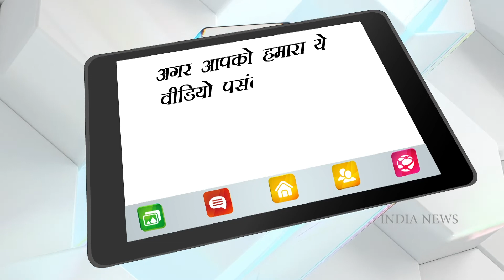The chemistry of Ritesh Pandey and Chandani Singh won the hearts of fans, see the new song here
The new song of Bhojpuri film MLA DARJI has been released, which is being liked a lot. The name of the song is 'Saamne Tu Raha Hamre Har Ghadiya' (Saamne Tu Raha Hamre Har Ghadi Ya), in which Ritesh Pandey and Chandni Singh can be seen. Used to be. Dressed in a red sari, Chandni Singh is looking very beautiful and is winning the hearts of fans with her style. Shot amidst open fields, the song was released just a few hours ago.